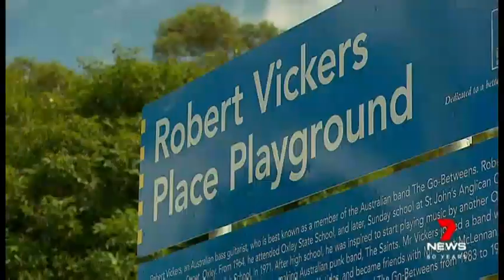Robert Vickers Place Park Unveiling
BRISBANE-born bass guitarist Robert Vickers never thought his home town would ever remember him as a rock star. Already having a bridge named after his iconic band, The Go-Betweens, the bass guitarist has been honoured with a playground in his name, situated in his childhood suburb of Oxley. Broadcast Sunday, 6 October 2019 on Seven News.